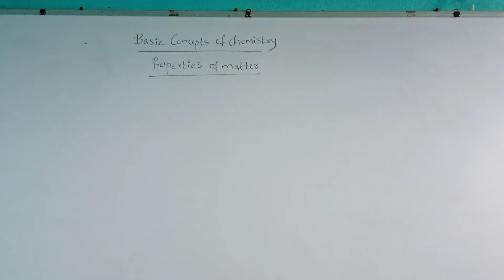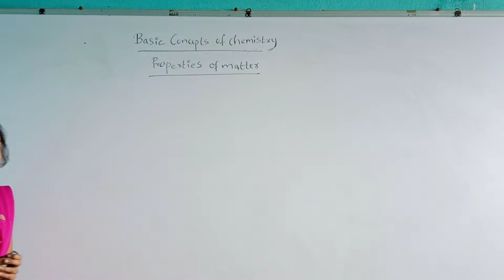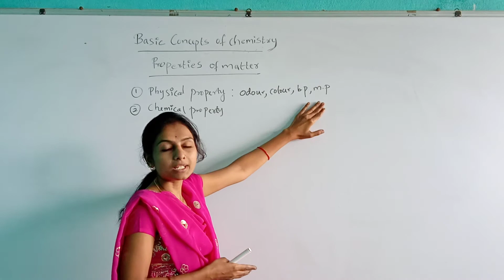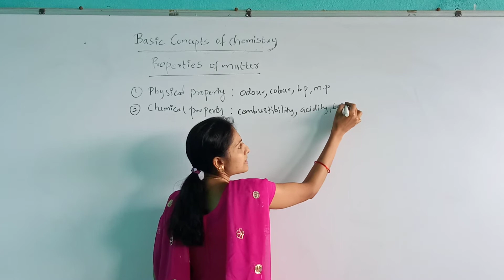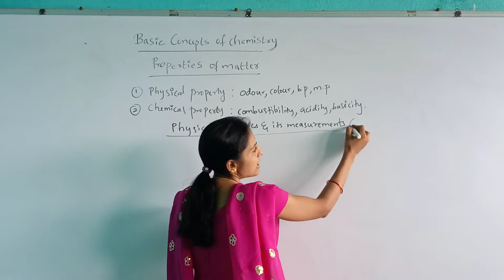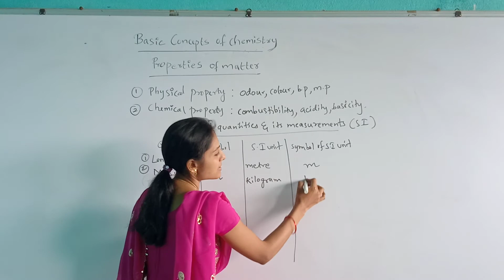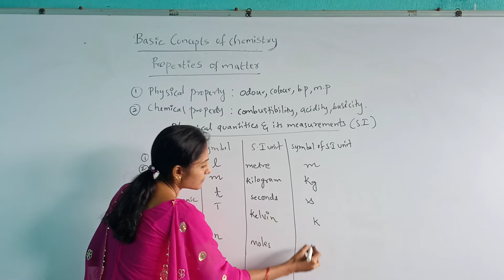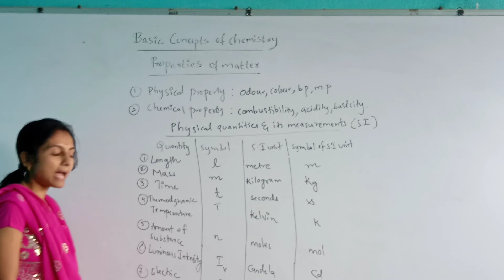Puc 1- Chemistry: Basic concepts of chemistry- properties of matter and measurements